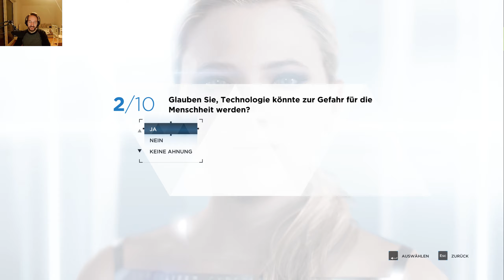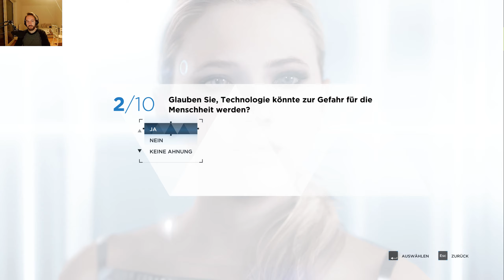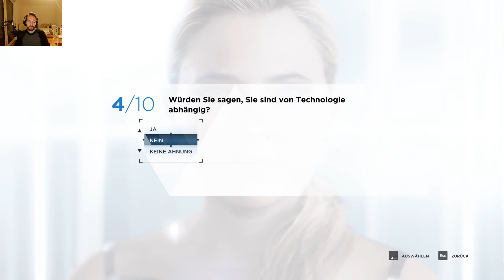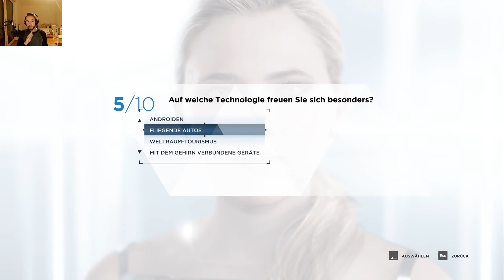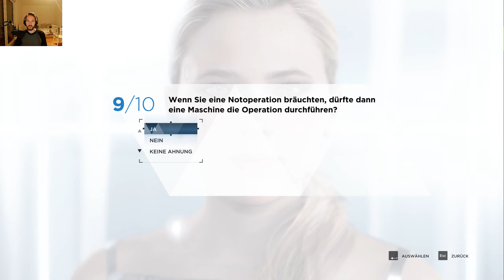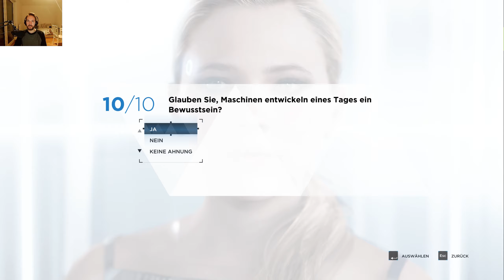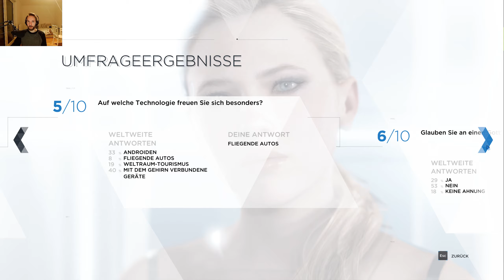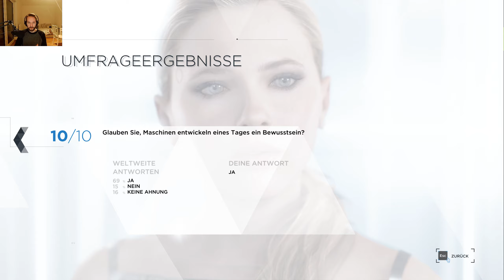🤖 Detroit: Become Human Umfrage | PC Edition auf Ultra 1440p QHD / 1080p HD german / deutsch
Herzlich Willkommen zu "Detroit Become Human" Let's Play auf dem PC, auf 1440p WQHD QHD oder natürlich auch auf 1080p HD, mit mir: Von Löher YT ! :)
Ich wünsche euch ein super Mitgefühl, mit-Fiebern und mit-Aufregen mit mir zusammen! Es ist einfach ein episches Game und freue mich rießig darauf :)

Wenn euch mein Let's Play gefällt, könnt ihr wenn ihr wollt auf den folgenden Link gehen und mich unterstützen mit einer kleinen Aufmerksamkeit :)
TIP / SPENDEN